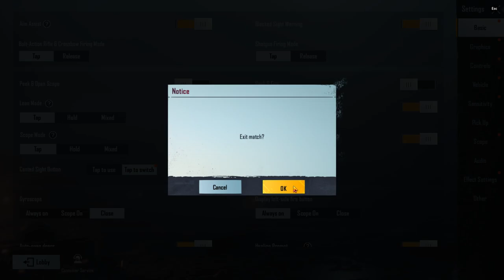PUBG Mobile Android Gameplay